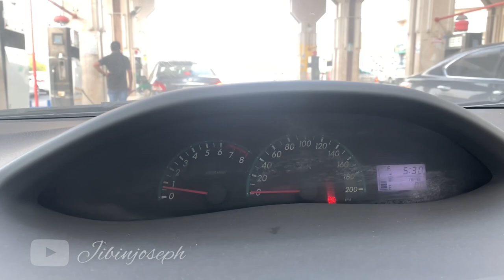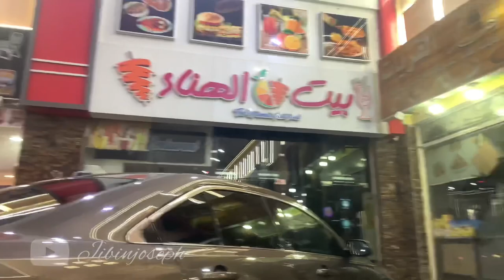ഫസ്റ്റ് ഡേ എട്ടിന്റെ പണി @Jeddah_to_Taif Jeddah to Taif_Road Trip_Al-Hada Mountains | Saudi Arabia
🌟 It has been my long pending wish to capture the whole journey from Jeddah to Ta'if which finally got fulfilled.

Driving uphill / downhill Al-Hada mountains has always been my passion and one of my favorite driving routes.

The whole journey of about 2 hours long is shortened to 20 minutes by fast-forwarding intermittently.

Information is provided throughout the video whenever deemed fit.

Most of you are familiar with "Jeddah – Makkah Expressway" and surely have remembered the famous monument Qur'an and Rehal Model (Makkah Gate) which can be seen in the video along with other monuments commented with relevant information.  I hope the video refreshes your pleasant memories of your trip to Makkah.

                                                Thank you all dear ❤️